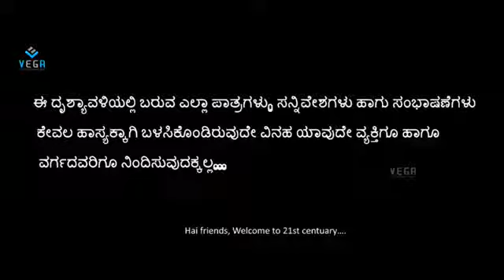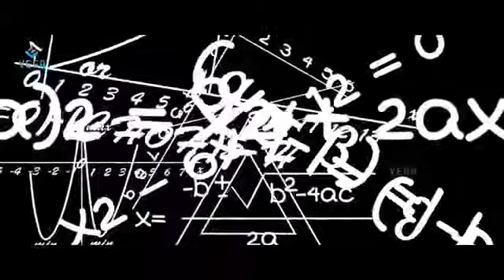Double meaning kannada video